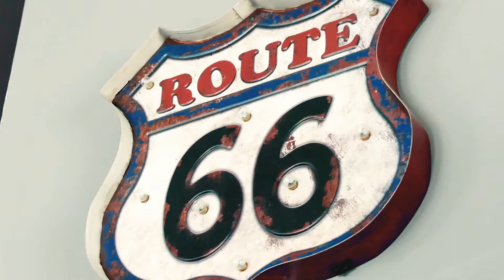Apresentação Gentlemen´s Code Barbearia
Conheça a nossa equipa de barbeiros a nossa barbearia. Visite-nos e tenha uma experiência na Gentlemen´s Code Barbearia.